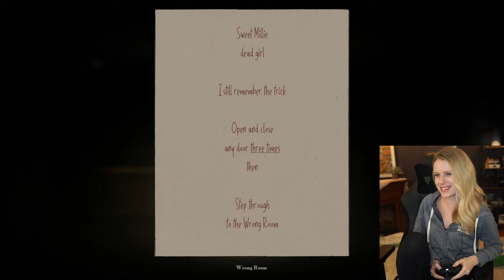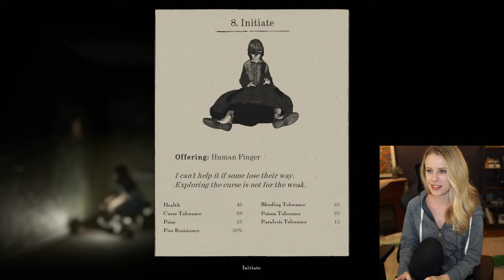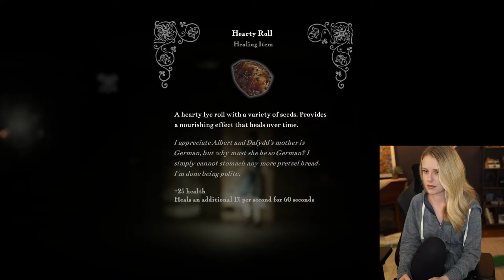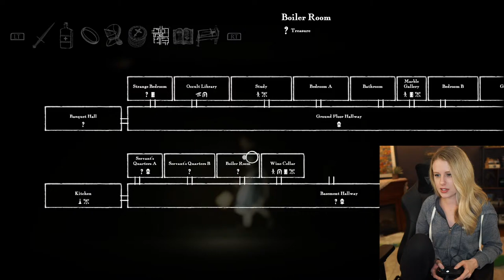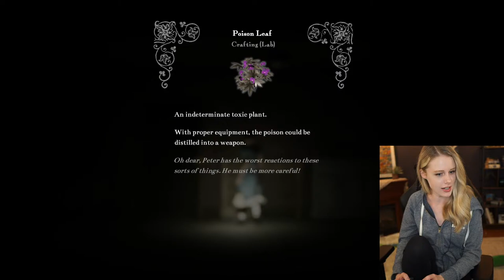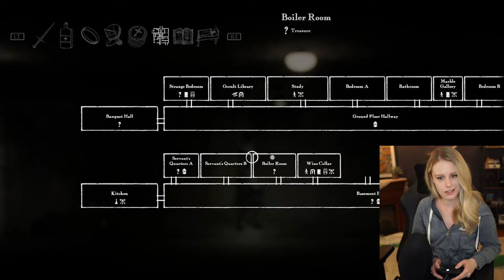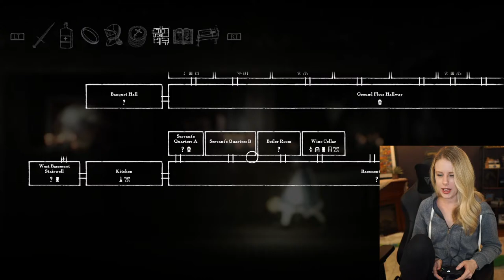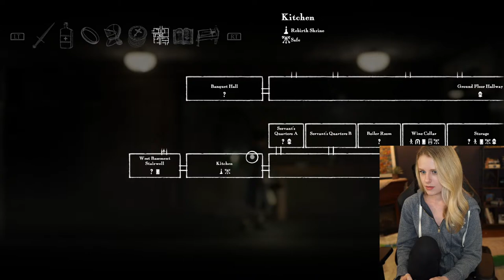Indie Horror - Withering Rooms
Live and playing Withering Rooms for the very first time!

Come get comfy!